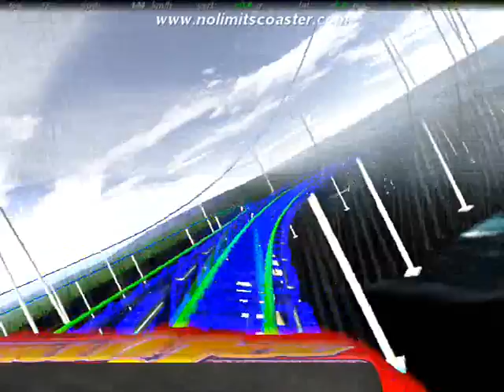NAKED EYE by Nick108 0001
Created using Reason 4, Keyrig49, The Reaper from Cockos, Behringer M16 monitors, No Limits Coasters from Mad Data, the best!  My rides and creations.  Windows Movie Maker II, Spice FX 6 from Pixelan, So Chant the holy names always and Rock for Radharani.